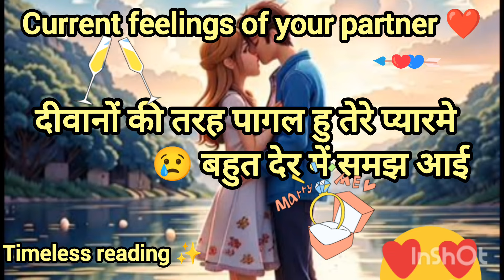💯🧲 current feelings of your partner 😢 Tarot card reading accuracy will shock you🧿 padimini patar 👑